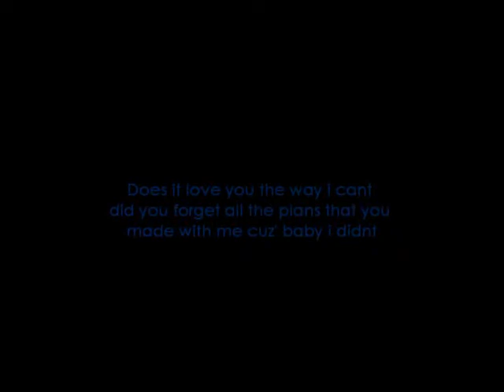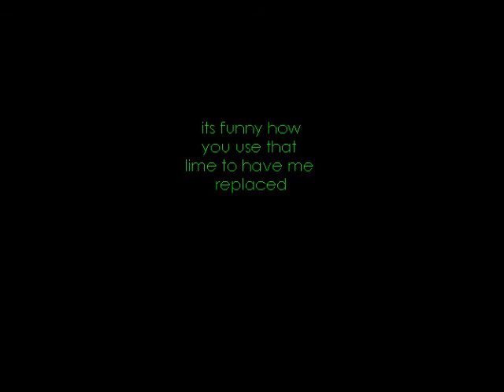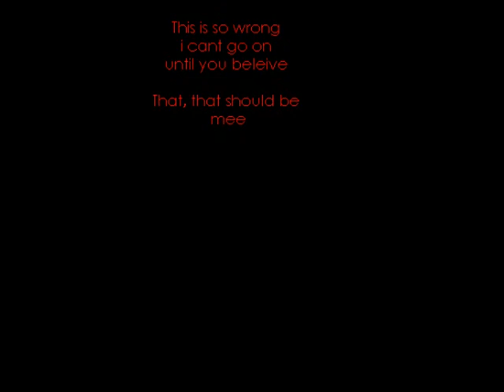Justin Bieber ft. Rascal Flatt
Its better then my normal videos!! lol